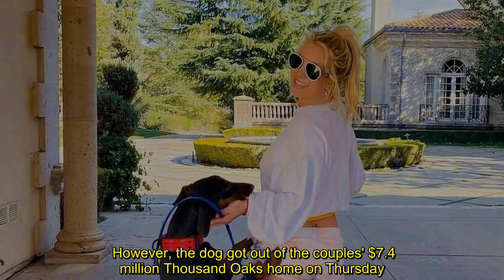Britney Spears 'warned' by animal control as dog escapes and 'bites' elderly man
Britney Spears has reportedly been given a warning by animal control after her dog escaped and allegedly bit an elderly man.  The singer and her husband Sam Asghari's Doberman Porsha escaped from their California mansion earlier this week and was tracked down five miles from home.  The dog was given to Spears by her husband with the promise that she will be trained to protect his wife from "any motherf r with bad intentions".  However, the dog got out of the couples' $7.4 million Thousand O